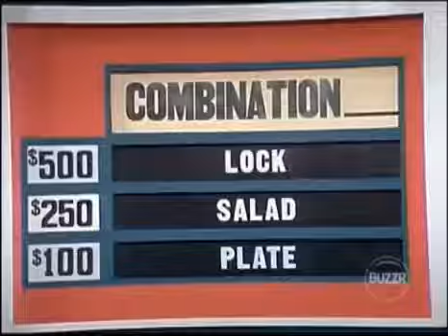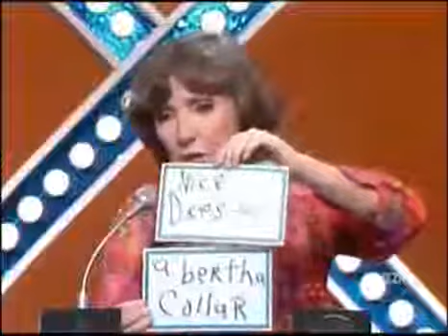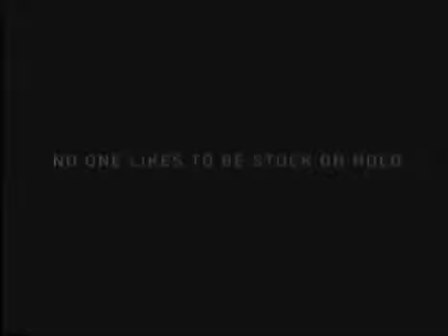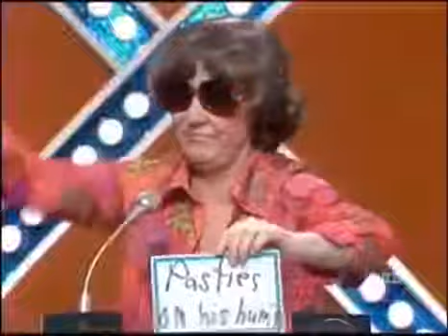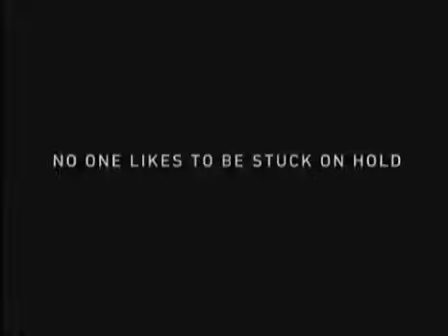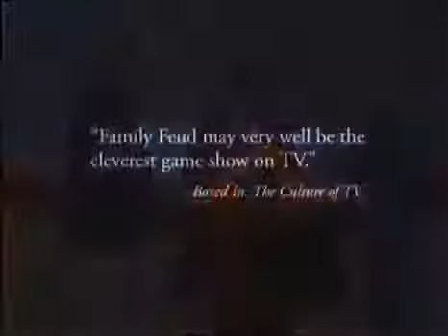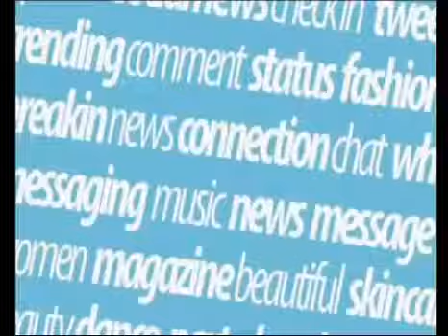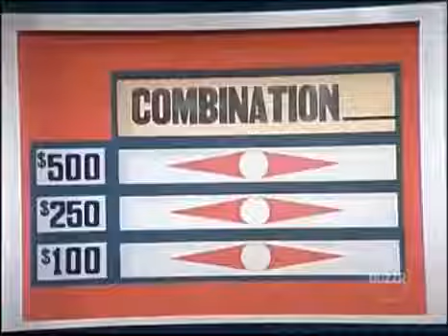Match Game 78 - Gene's silk vest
Episode #1282 of Match Game 78 which aired on August 17, 1978. Panel is Dick Martin, Brett Somers, Charles Nelson Reilly, Lorrie Mahaffey, Richard Dawson, and Joyce Bulifant. Enjoy. No copyright.

Gene's new vest brings out all the craziness!

WTXF-DT4 Allentown/Philadelphia (UHF Channel 38) A Mark Goodson-Bill Todman Production Courtesy: FremantleMedia North America Episode #1204 Original Air Date: June 27th, 1978 Watch Match.

Because who doesn't love more Match Game, or Gene Rayburn for that matter? Here's another July 1978 episode of Match Game. Returning to the panel are McLean Stevenson, Brett Somers, Charles.

Here's another episode of Match Game 78. The panel is Richard Deacon, Brett Somers, Charles Nelson Reilly, Patty Duke Ast